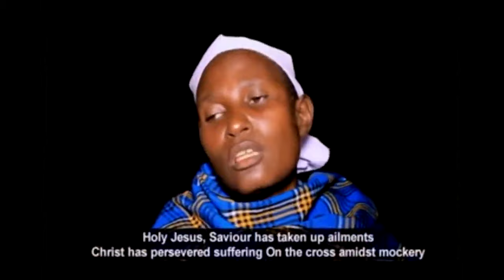Bar Kobiero LLCC _Otieno Moro[[Official Video]]